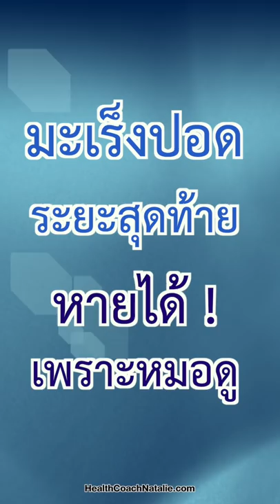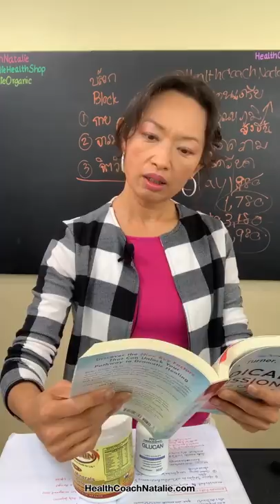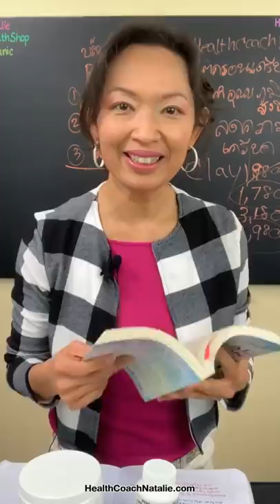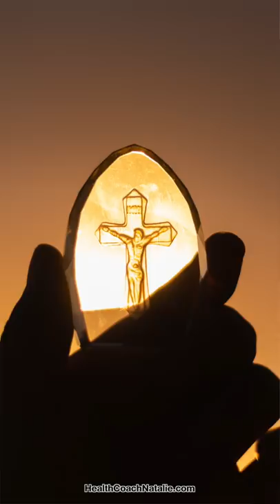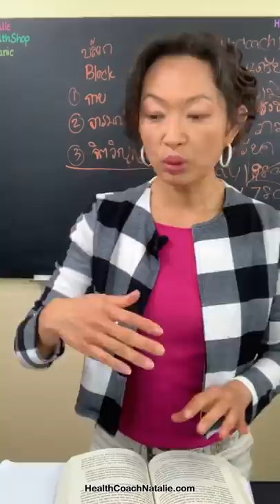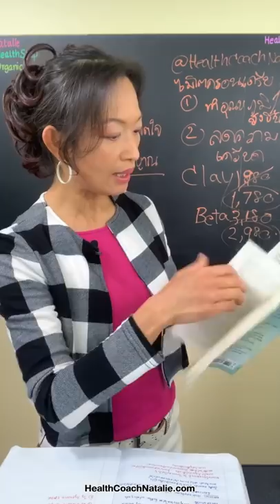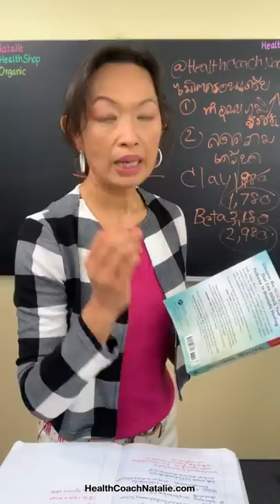มะเs็งปอดระยะสุดท้าย ต้องดู อเมซิ่งมากๆ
เรื่องราวของโจเป็นมะเs็งปอดระยะสุดท้าย มาเที่ยวที่ไทยแล้วเจอหมอดูชาวต่างชาติทักว่าหายแน่!